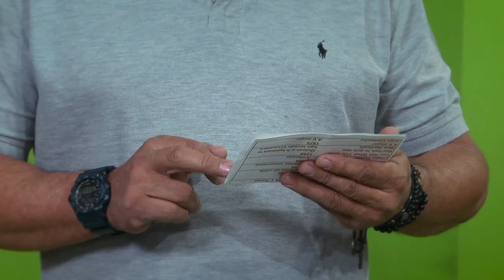Mario Larrea: Toda una trayectoria en AUPUR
Mario Larrea es uno los técnicos de la empresa de AUPUR TELEVISIÓN, lleva alrededor de 20 años ejerciendo su labor, aparte de también aportar sus conocimientos musicales para satisfacer los gustos de nuestros televidentes